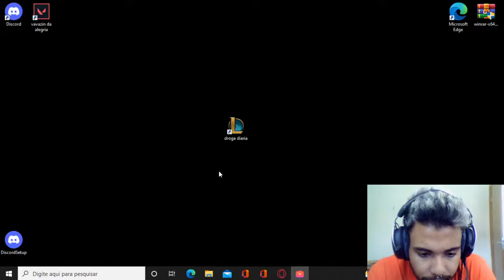sem mic, but lets bora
PIX DE 64,99 RECEBIDO